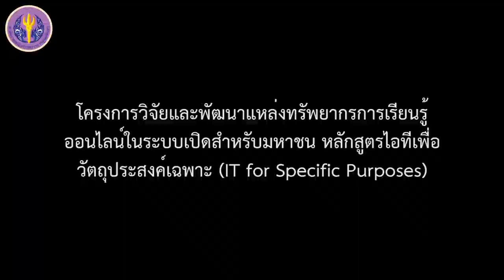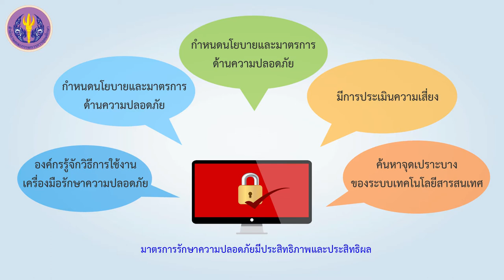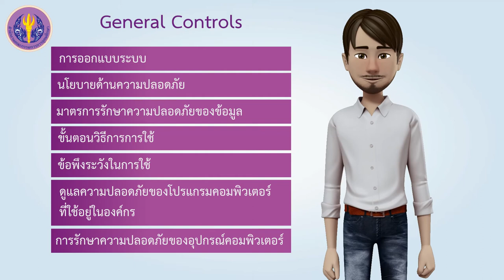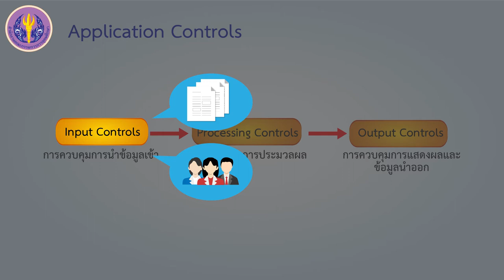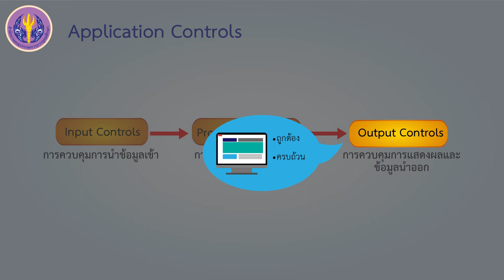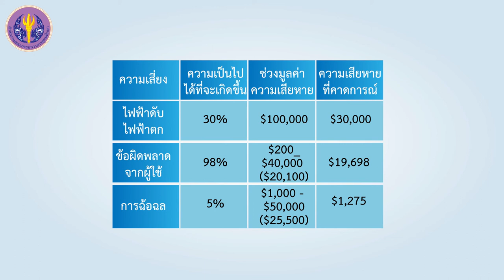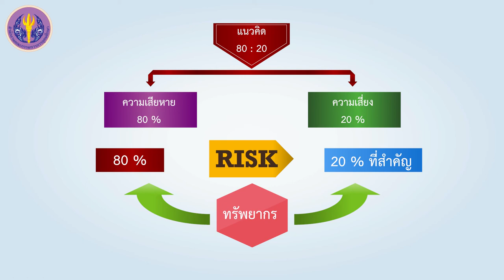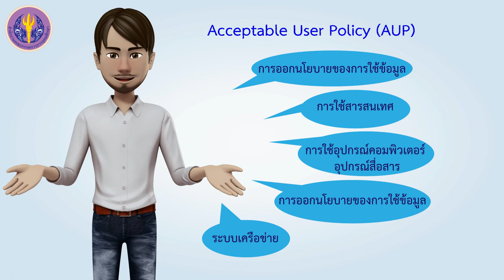1/3 วิธีการควบคุมรักษาความปลอดภัย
1/3 วิธีการควบคุมรักษาความปลอดภัย